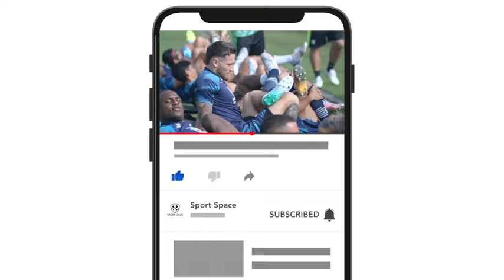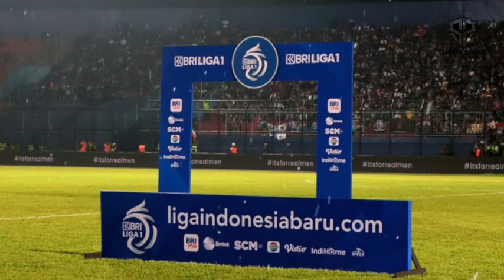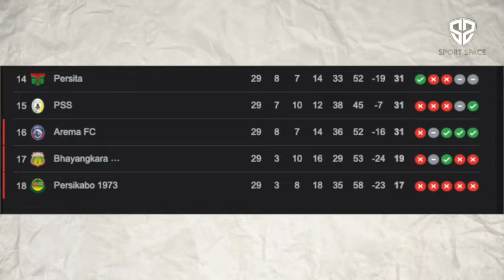🔴EMRAL ABUS SAMPAI PASRAH-Persib di Puncak Performa-Liga 2 Menanti Bhayangkara-DDS Incar Rekor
Berita Sepak Bola Terbaru dan Momen Pertandingan Terbaik Akan Kita Sajikan Dalam Video Ini : 🔴EMRAL ABUS SAMPAI PASRAH-Persib di Puncak Performa-Liga 2 Menanti Bhayangkara-DDS Incar Rekor